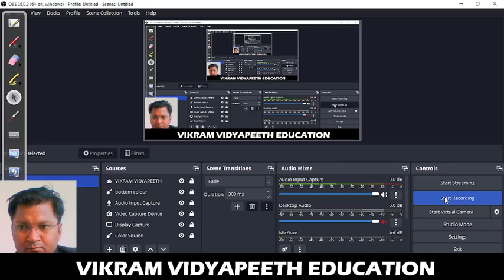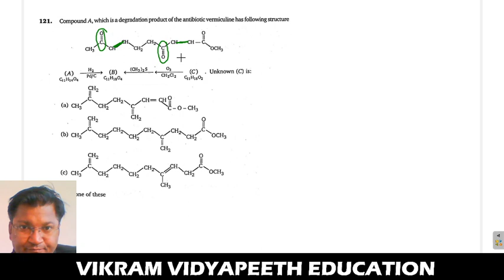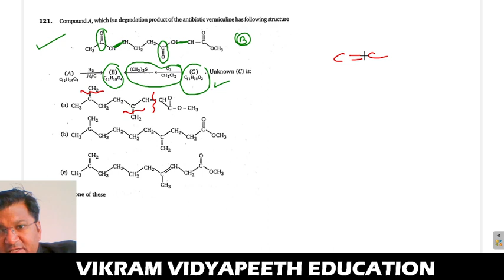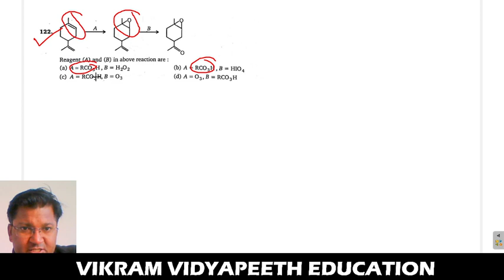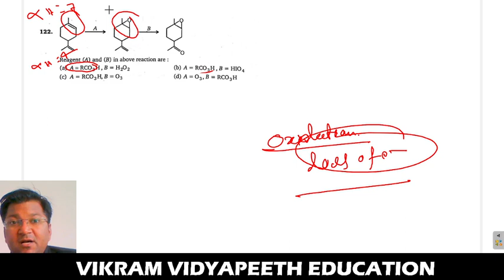121,122 ,Hydrocarbon (Alkene) MS Chouhan Jee Advanced